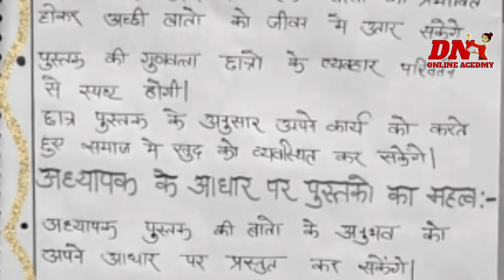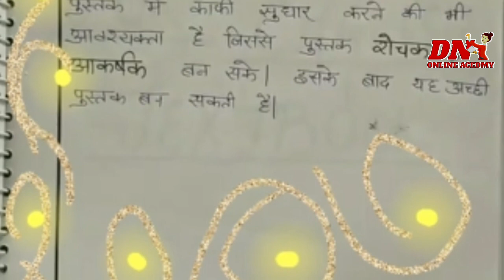Book review भूगोल class 7||book review in Hindi for b.ed.||b.ed. 2nd sem. book review